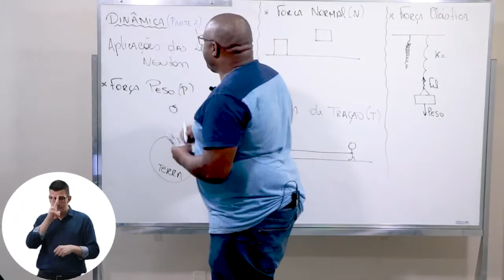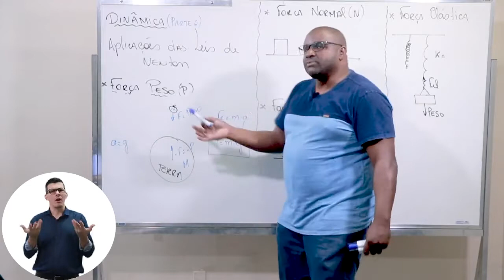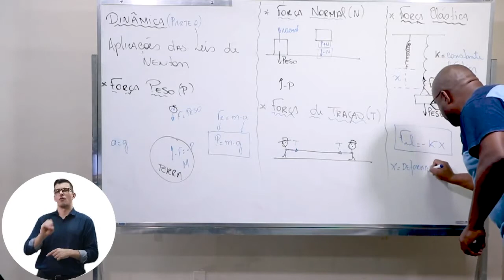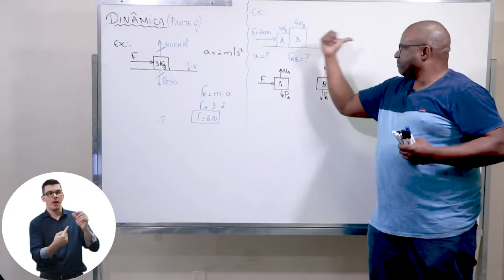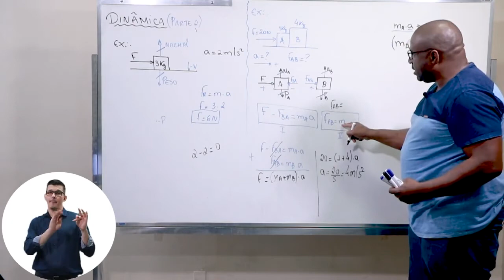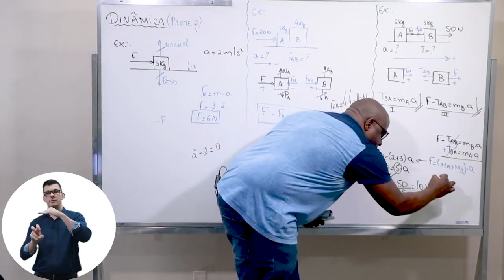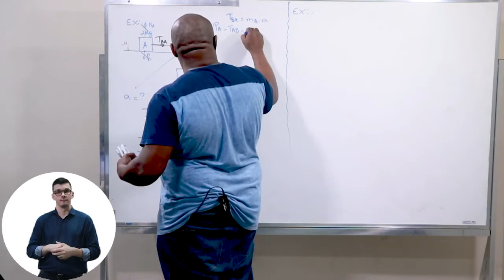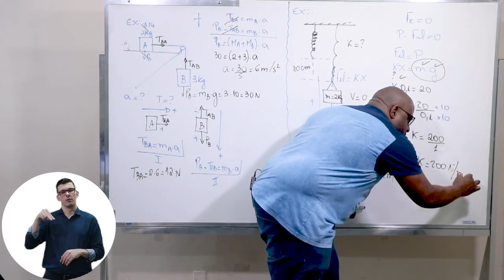Física - Dinâmica: Leis de Newton e suas Aplicações (parte 2)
Nesta aula o professor Edson Elias irá explicar sobre os conceitos de força peso, de força normal; de força elástica; de força tração; e as aplicações das leis.